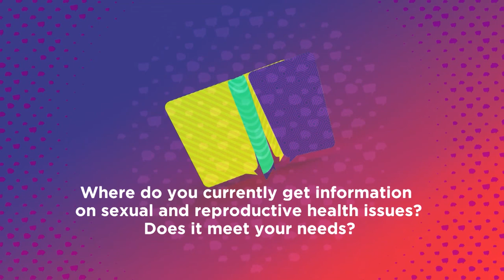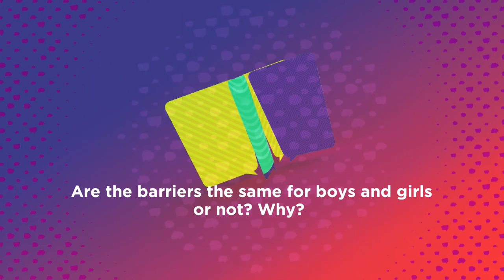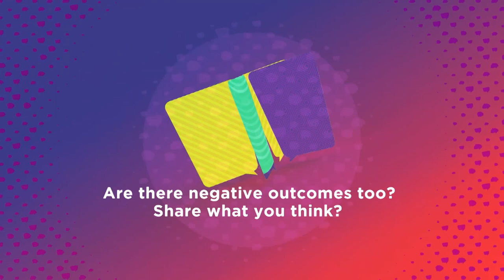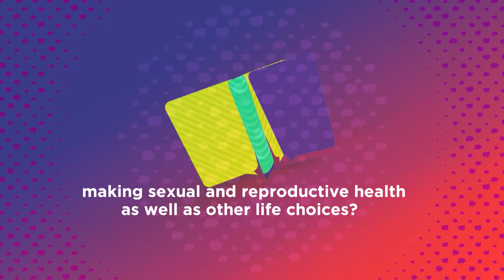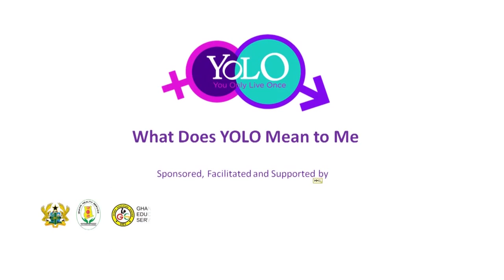What Does YOLO Mean To Me | Episode 14(Hosted By ANTIONETTE)